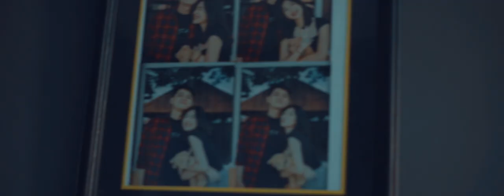flustered. - Fade. (Official Music Video)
Music Credits
Lyric : Bayu Pramasatya
Songwriter : Bayu Pramasatya
Producer : Bayu Pramasatya / Pizza Record
Record, Mixing & Mastering : Pizza Record
Publishing : Pizza Record

Visual Credit
Story : Adit
Director : Adit & Pizza Record
Producer : Flustered & Pizza Record
Model : Leon & Bunga
Editor : Bayu Nata & Diva
Artwork : Adit
BTS / Photograph : Christopertheo

Seeing tears roll down my face
When you said you needed space
Try to keep you in my heart
But you tear it all apart

I hope this could be somethin'
But you let me drown and sinkin'
I see your smile is changin'
Like all what we had means nothin'

I'm holding on, when I should be letting go
I'm holding on to you

Give me one reason why you treat me like this
You weren't like this when we've had our first kiss
So sad that every gold we've made turnin' blue
I didn't know your love to me was not true

I will love you endlessly
Now the edge is set you free
And there's nowhere I'd rather be

𝒇𝒍𝒖𝒔𝒕𝒆𝒓𝒆𝒅.